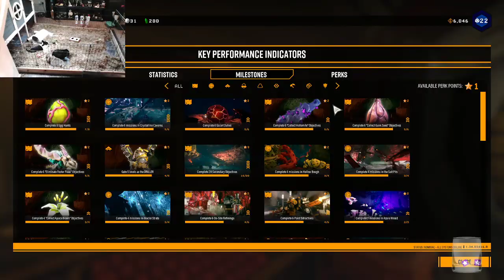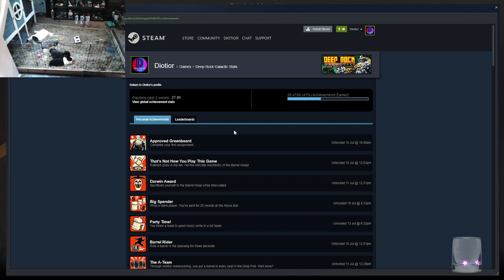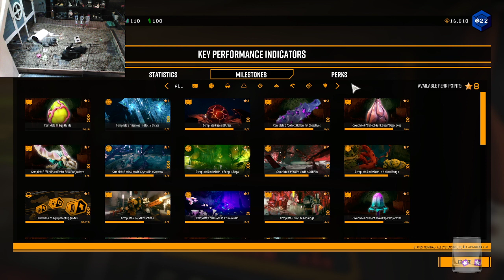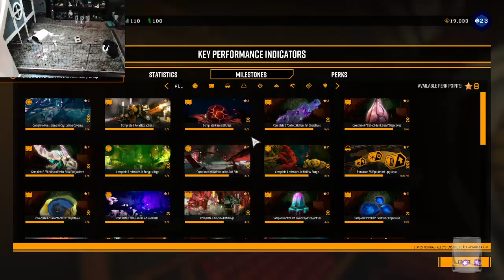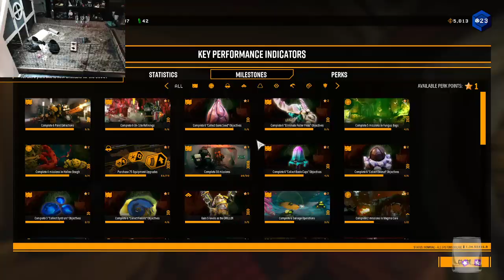A New Miner Has Appeared! Let's Dig Some More! - Deep Rock Galactic - 28/07/21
Welcome to the VOD.